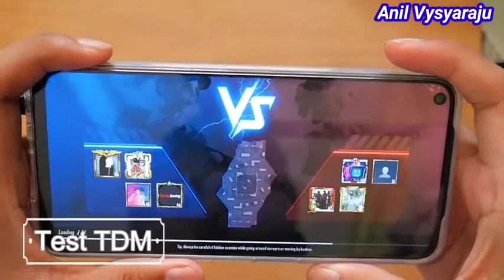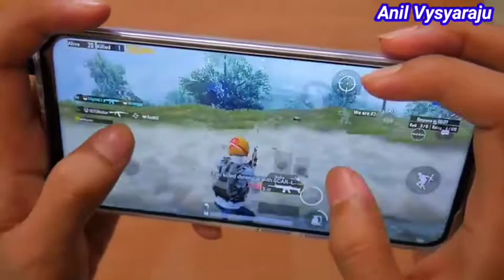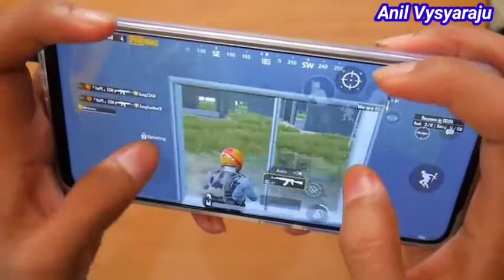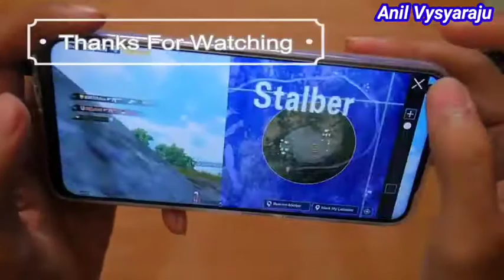Vivo Y50 Test Game PUBG | HANDCAM | King of GyroScope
Vivo Y50 Test Game PUBG | 4 Finger Setting Gyro Always On

My Videos :

Oppo Reno 3 PUBG Test Game 4 Finger Gyro Always On | Solo vs Squad | 25 Kills